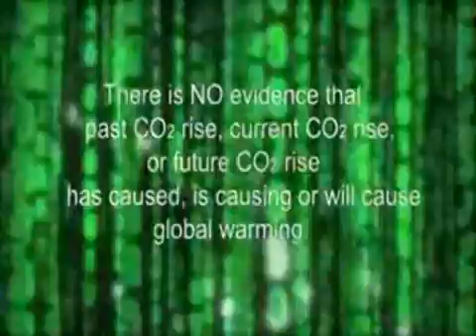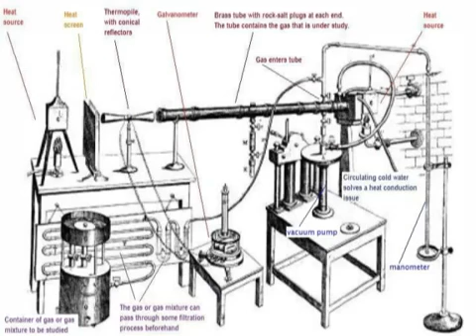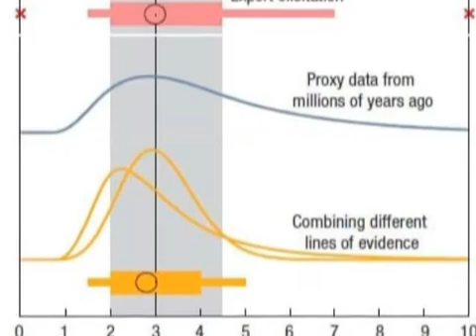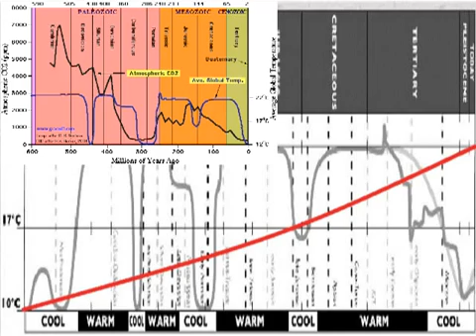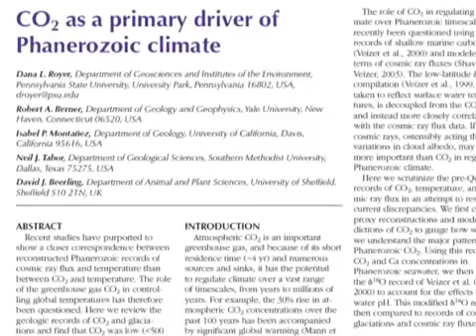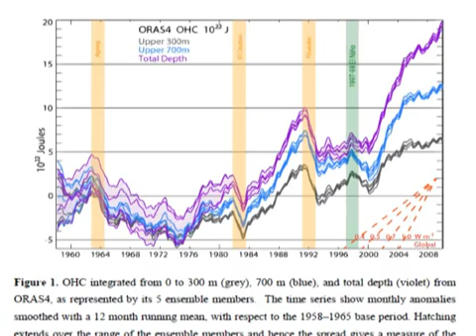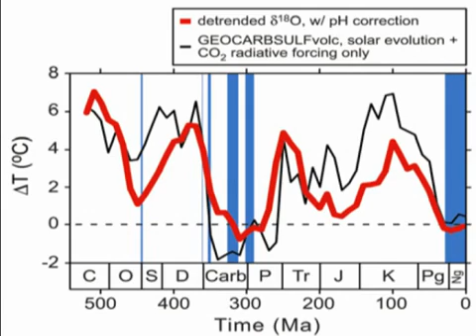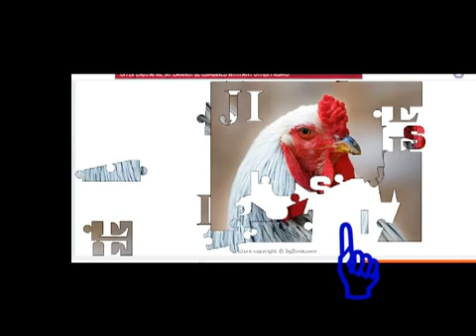Part 27A: Climate Change - The Evidence For Climate Change WITHOUT Computer Models Or The IPCC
CORRECTION at 8:10 -- Solar output was around 4% weaker during the Cambrian-Ordovician 'greenhouse' period, not 6% (Ref "The faint young sun problem" - Georg Feulner, American Geophysical Union Review of Geophysics, 2012). This does not change the challenge to explain why the Earth was much hotter than today when the sun was much weaker than today.

SOURCES are listed in the next video, because of space constraints. Predictable posts are answered here. Please spend your time and effort in addressing the evidence presented in the video:

"This is a straw man argument. Of course skeptics [sic] accept that CO2 warms the atmosphere,
We just don't think the warming will be catastrophic."

Answer: "Skeptics" have all kinds of positions on climate science, depending on their personal beliefs and feelings. This video addresses those critics who claim there is no evidence for the link between CO2 and global temperature. Whether you want to call such changes "catastrophic" or benign, or terrible, or bad, or good is your feeling, and therefore outside the scope of the science.

"Correlation does not mean causation."

Answer: It is still consistent with the theory. And where a mechanism has been shown that should produce a correlation, then the correlation is yet more confirmation that a theory is correct.

"Here's a piece of evidence -- there's no hot spot"

Apart from the fact that this 'no hot spot' idea is another piece of Internet mythology, the idea of the 'hot spot' is based on a computer model. If you think computer models are all wrong, then the lack of a hot spot must be wrong.

And critics -- please try to address the evidence shown in this video, rather than repeat myths that have been dealt with in my previous videos. If you're not sure, check them out:

"Warming is due to galactic rays/cosmic rays/the sun"
See: Part 2: Climate Change - The Objections, Part 20: Climate Change - Are Cosmic Rays Causing Global Warming? Part 19: Climate Change - Monckton bunkum Part 5: What, MORE Errors, My Lord? Part 1: Climate Change - The Scientific Debate

"There was a consensus about global cooling in the 1970s"
See: Part 3: Climate Change - Anatomy Of A Myth

"There's been no warming since 1998."
See: Part 8A: Climate Change - Has The Earth Been Cooling? 8B: Climate Change - Phil Jones And The 'No Warming For 15 Years', Part 24: Climate Change - Global Warming Has Stopped? Again??

"The climate always changes"
See: Part 5: Climate Change - Isn't It Natural? Part 8A: Climate Change - Has The Earth Been Cooling? Part 17: Climate Change - Monckton Bunkum Part 3: Correlations And Himalayan Glaciers

"31,000 scientists disagree"
See: Part 9: Climate Change - Meet The Scientists

"We're headed for another ice age"
See: Part 10: Climate Change - An Imminent Ice Age Debunked, Part 21: "Earth Facing Mini Ice Age!!" - Say The Media. Now For The Science.

"Global warming will cause more hurricanes"
See: Part 11: Climate Change - Hurricanes, Atolls and Coral

"A recent study found that warming will be just 1.64 degrees"
See: Part 12: 'Doubled CO2 Means Just 1.64 Degrees Of Warming...' Or Maybe Not.

"Global warming is drowning islands "
See: Part 13: Misleading Media Reports On Sea Level Rise - A Case Study, Part 11: Climate Change - Hurricanes, Atolls and Coral

"Global warming will bring an end to snow in the UK"
See: Part 14: BP Oil Spills And An End To Snow

"Greenland/arctic ice is not melting"
See: Part 15: Climate Chnage - Monckton Bunkum Part 1: Global Cooling And Melting Ice

"There is very little amplification due to CO2 rise"
See: Part 16: Climate Change - Monckton Bunkum Part 2: Sensitivity

"There is no correlation between CO2 and temperature in the past"
See: Part 5: Climate Change - Isn't It Natural? Part 17: Climate Change - Monckton Bunkum Part 3: Correlations And Himalayan Glaciers

"Himalayan glaciers are not melting."
See: Part 17: Climate Change - Monckton Bunkum Part 3: Correlations And Himalayan Glaciers

"[So-and-so] said. "
See: Part 18: Climate Change - Monckton Bunkum Part 4: Quotes And Misquotes

"It's been shown that climate scientists engaged in fraud"
See: Part 22: Climate Change - Climategate Mark 2 - The Quotes And The Context, Part 6: Climate Change - Those Hacked E-mails, Part 7: Climate Change - 'Those' E-mails And Science Censorship

"The Medieval Warm Period proves. "
See: Part 23: Climate Change - Medieval Warm Period - Fact vs Fiction

"CO2 always lags temperature rise"
See: Part 25: Climate Change - The '800 Year Lag' Unravelled

"CO2 makes up only a tiny fraction of the atmosphere"
See: Part 26: Climate Change - Science vs. The Feelies

"Evidence never convinces me, I believe whatever I hear in my head."
See: A psychiatrist